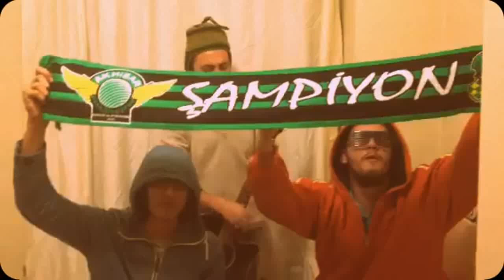Theofanis Gekas Marşı - HD720p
Yunan golcü Theofanis çakar her maçta
Diğerlerine benzemez bu adam başka
Gekas bizde ölünceye dek oynasın varsın
Akhisar onun golleriyle kümede kalsın

Ne Zeus, ne Perseus, asıl tanrı bu deyus
Her hafta gollerini çoşarak izliyoruz
Ne Sow ne Burak Yılmaz Theofanis Gekas